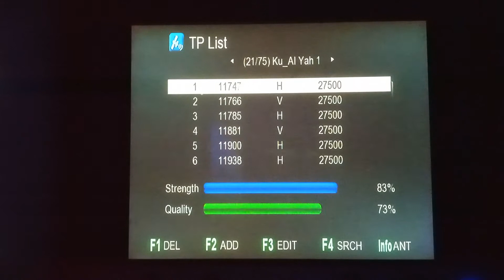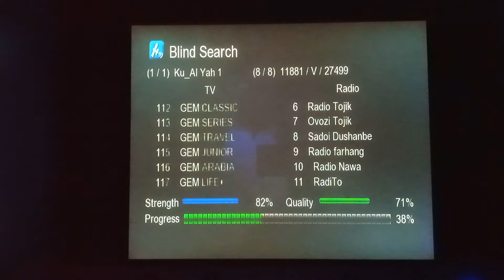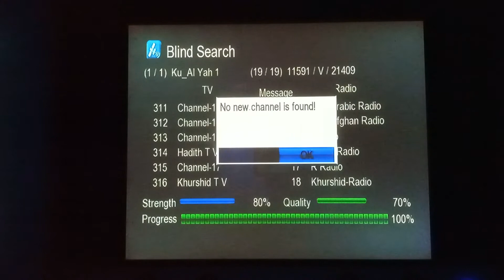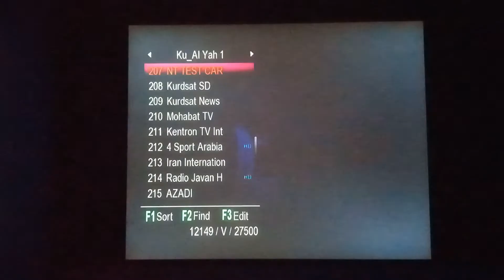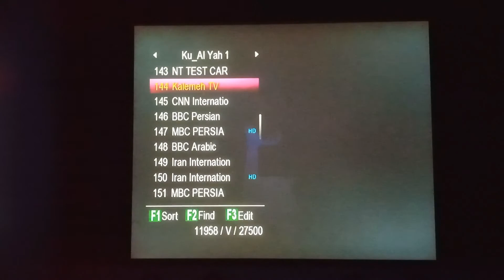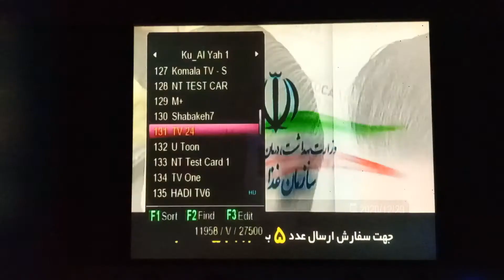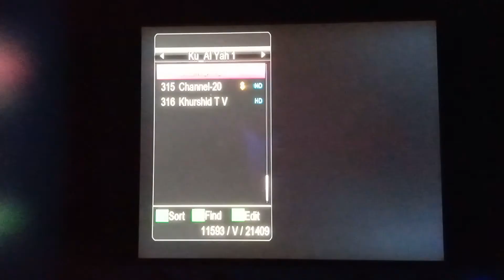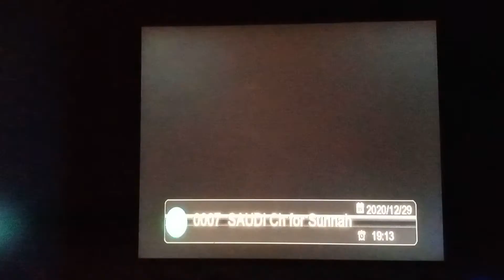YehSat 52e New Update All Channel List 03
Yahsat New Update MBC Channel
All Tv Channel List 52e
Watan2 HD Tp Yehsat

Full Update 52e New Channels List
New Free Tv Channel Yahsat